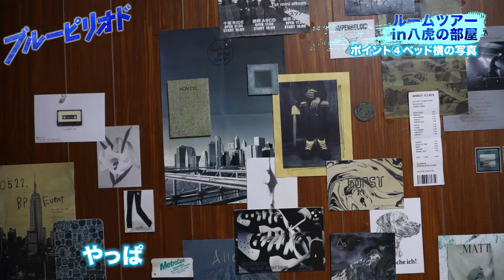映画『ブルーピリオド』美術室ルームツアー動画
この度、主人公・八虎を演じる眞栄田郷敦が八虎の部屋を紹介するルームツアーに挑戦した動画が解禁！
リポーターとして登場した眞栄田が部屋の扉を開けると、そこにはルームツアーの助っ人に駆け付けた八虎の父親役を演じたやす（ずん）の姿が。

本作の公開日は2024年8月9日(金)に決定!

【STORY】
生きてる実感が持てなかった。あの青い絵を描くまでは―これはからっぽだった俺が、初めて挑む物語。
ソツなく器用に生きてきた高校生・矢口八虎は、苦手な美術の授業の課題「私の好きな風景」に困っていた。
悩んだ末に、一番好きな「明け方の青い渋谷」を描いてみた。その時、絵を通じて初めて本当の自分をさらけ出せたような気がした八虎は、美術に興味を持ちはじめ、どんどんのめりこんでいく。そして、国内最難関の美術大学への受験を決意するのだが...。
立ちはだかる才能あふれるライバル達。正解のない「アート」という大きな壁。経験も才能も持ってない自分はどう戦う!?苦悩と挫折の果てに、八虎は【自分だけの色】で描くことができるのか。

【クレジット】
出演：眞栄田郷敦 板垣李光人 桜田ひより 中島セナ 秋谷郁甫 兵頭功海 三浦誠己 やす(ずん) 石田ひかり 江口のりこ 薬師丸ひろ子
原作:山口つばさ『ブルーピリオド』(講談社「月刊アフタヌーン」連載)
監督:萩原健太郎
脚本:吉田玲子
配給:ワーナー・ブラザース映画
 ©山口つばさ/講談社
公式 HP:blueperiod-movie.jp